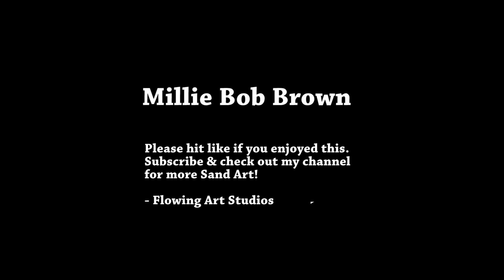Millie Bobby Brown as El Sand Art Timelapse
Painting the Character El from the great series Stranger Things using Sand.

If you have any requests just write a comment or send an email!